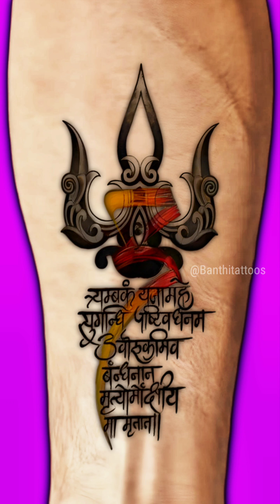😱Mahadev TRISHUL Tattoo Design Ideas | Tattoo Designs 😍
trending mahadev trishul tattoo designs | trishul tattoo on hand

Om trishul tattoo
Shiva tattoo
Lord shiva tattoo
Tattoo trishul
Shiv trishul tattoo
Simple trishul tattoo